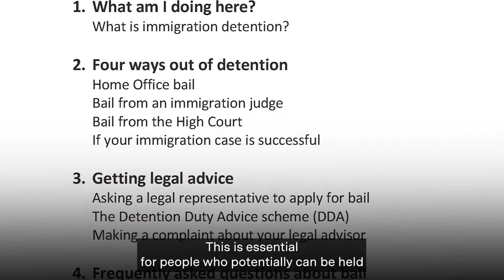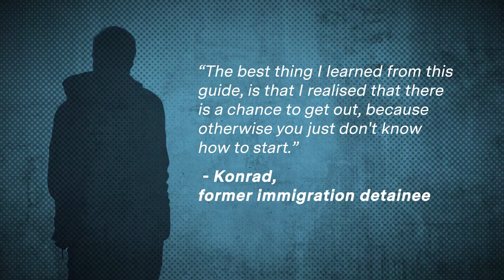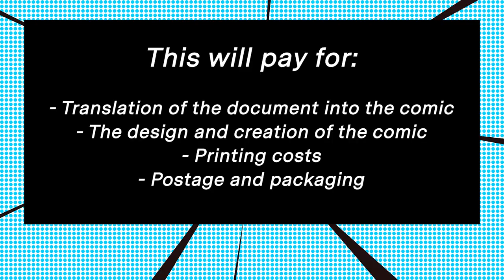How to Get Out of Detention: A Comic for Immigrant Detainees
In October, human rights charity EachOther, working in partnership with BID (Bail for Immigration Detainees) a charity , is crowdfunding to raise money for a comic book version of BID’s self-help guide, How To Get Out Of Detention. This guide is legally required in all detention centres in the UK, but we want to make a comic book version that will make it more accessible for non-English speakers. While the guide is already a crucial resource for many migrants held in the UK’s detention centres, we believe it is vital that more people detained under immigration powers know about their rights. We will translate and repackage this document from a 63-page legal guide into an even more accessible and inspirational 40-page comic book that people will want to read and will be better able to understand. We'll do this work mainly with the artist Jon Sack but we're excited to also be working with Sabba Khan again, and with  Rumbidzai Savanhu, Dominique Duong and Shazleen Khan for the first time.

At any one time in the UK, there are around 2,000 people held in immigration removal centres across the UK. People held in immigration detention can be kept there for anything from a few days to years. During the course of a year, roughly 28,000 people are detained using immigration powers in an immigration removal centre. There are seven immigration removal centres across the UK. The charity Bail for Immigration Detainees (BID) produces this self-help guide to support people to get out of immigration detention on bail, and has done for 20 years. Since 2005, a hard copy of the guide must be stocked in the library of each immigration removal centre (IRC) in the UK, according to the UK Immigration Service's Detention Operating Standards Manual. BID’s latest ‘Legal Advice Survey’ of former immigration detainees suggests that currently approximately a fifth of them are aware of the guide, equivalent to 5,600 people per year.